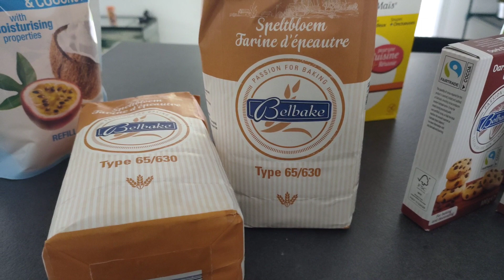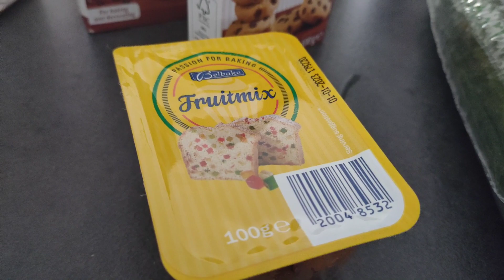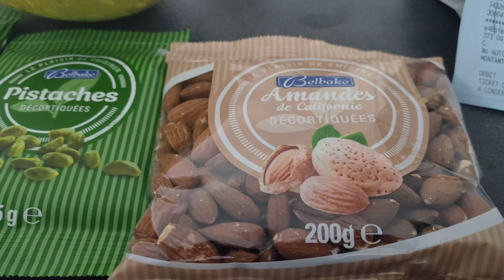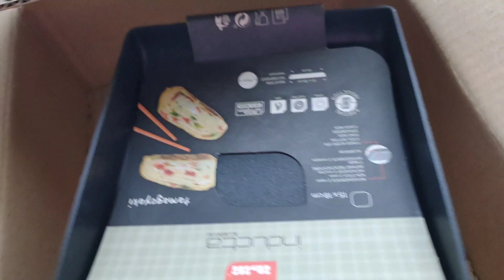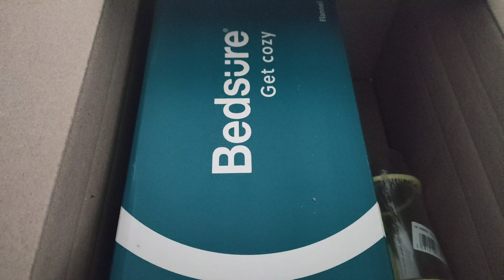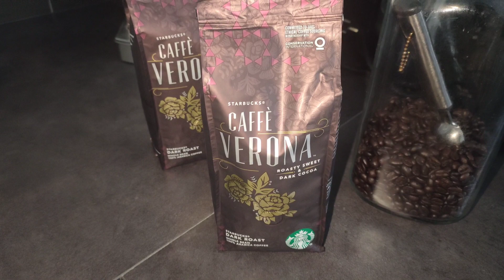lidl alışverişi yeni kuş kafesi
10 Kasım Çarşamba 2021 lidl alışverişi yeni kuş kafesi